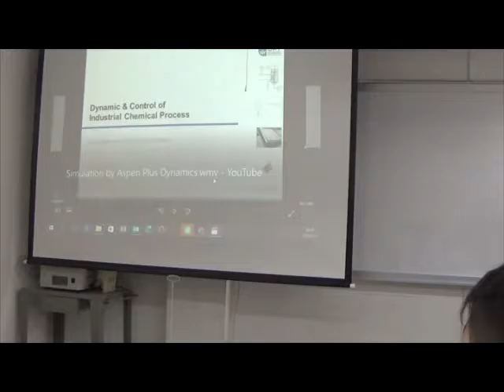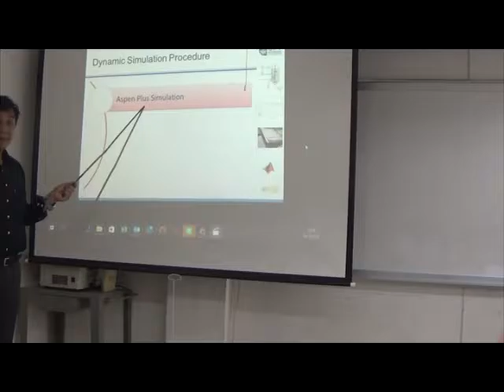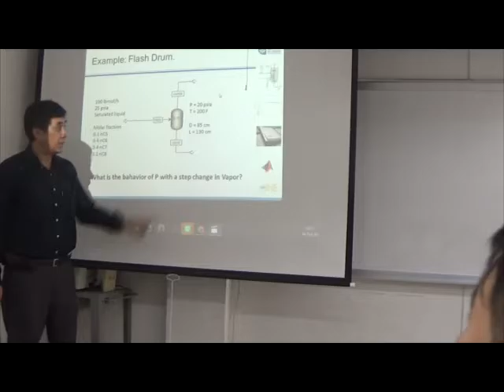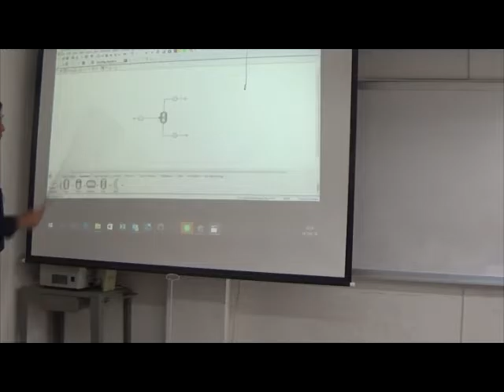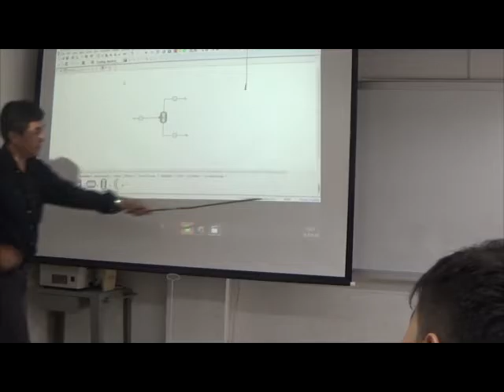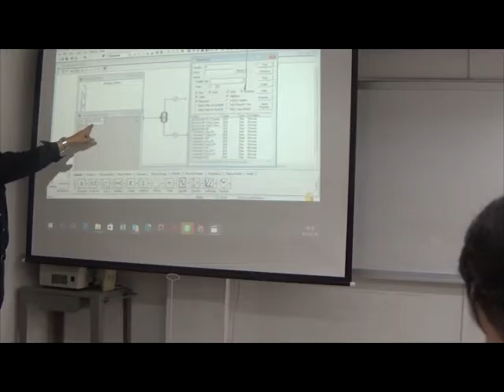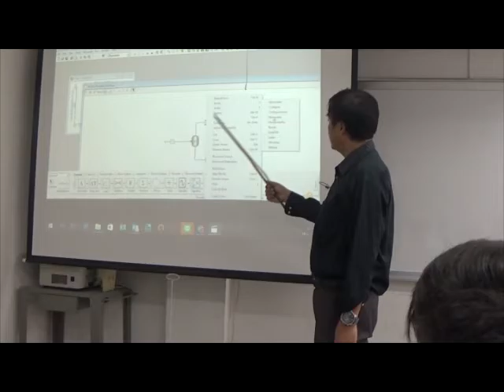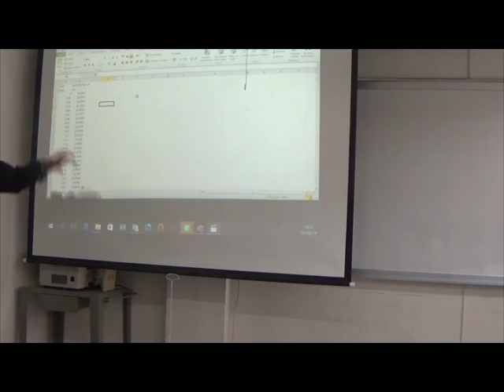202421KUPDC A Dynamics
Aspen Dynamics simulator